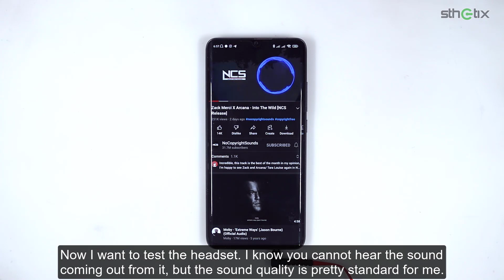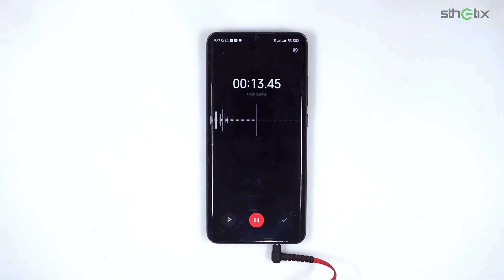THE PLEXTONE XMOWI RX1 GAMING HEADSET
LINK

CREDIT

Plextone